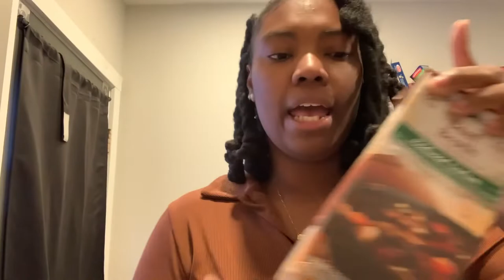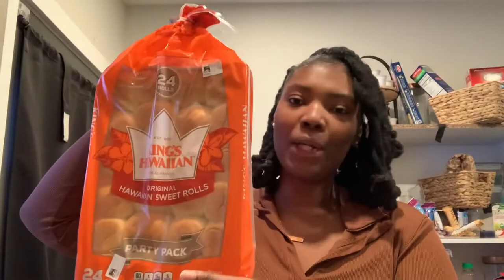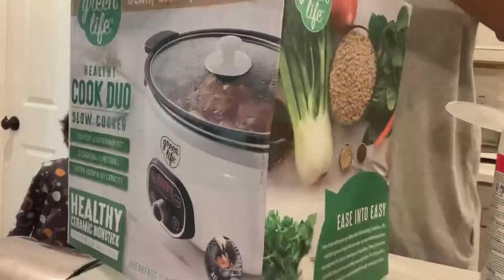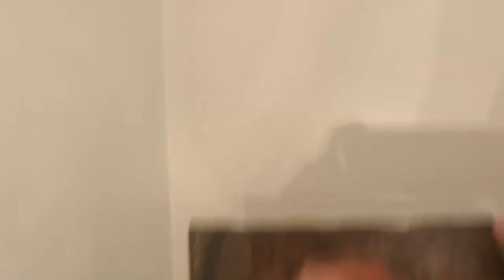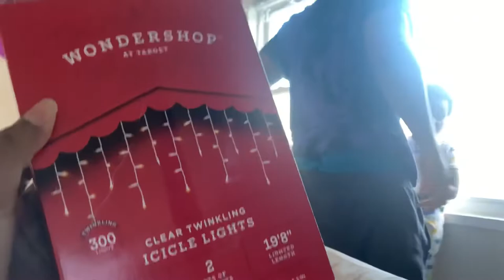Thanksgiving Prep, Girls Night, Xmas Decorating & More| VLOGMAS Day 1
Welcome Back family, it’s VLOGMASSSSSSS! We’re so excited to participate this year. All items mentioned in video are linked below ⬇️

Candle Making Set

Green Table Runner

Christmas Ornaments

Serving Utensils

Flame less Candles

Slow Cooker

Target
Christmas Lights

Matching Pjs

Walmart
Place Mats

To-go Pans

Chapters:
00:00-00:25 -Vlogmas Intro
00:26-1:05- Future Me
1:06-6:12- Thanksgiving Food Haul
6:13-8:39- Family Fun
8:40-13:01- Thanksgiving House Prep
13:02-14:39- Thanksgiving Day
14:40-19:37- Christmas Decorating
19:38-20:58- Girls Night
20:59-24:51- Besties BDAY
24:52-25:52- Outro